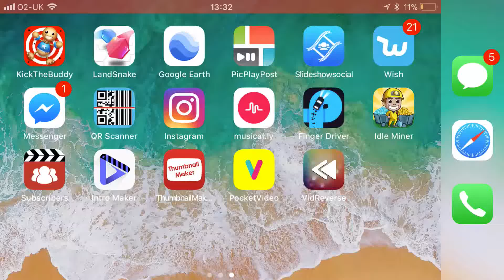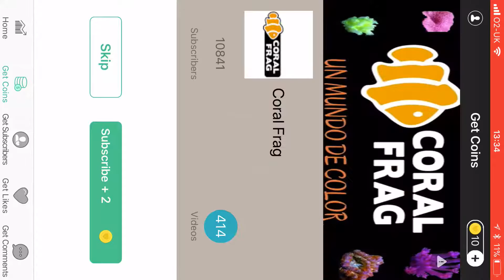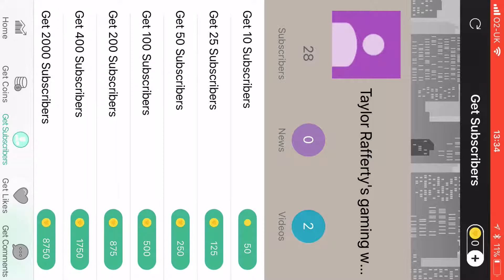how to get 16,063 subscribers in one day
hi guyes i made this video to help u beginers to get loads of subscribers it is the easest waayto get them so i hope you enjoyed please subscribe or leave a like turn nofficatins on

hi guys welcome back to another video when i BAILED and broke my phone a bit but i will be getting a new camera but i will put the link below so if you want to buy it u can and comment if u did and the iPhone 6 plus website and subscribe to Ethan Armstrong and Daniel Milligan or Jake but i have a target to get 1,000 subscriber and 10,000 views and then i would do a give away on 10 iPhone x so make sure to subscribe

WEBSITE TO AMAZON=

WEBSITE TO THE NEW CAMERA WHAT IM GETTING=

CAMERA STAND=

YOUTUBE TOOL I USE TUBUDY=